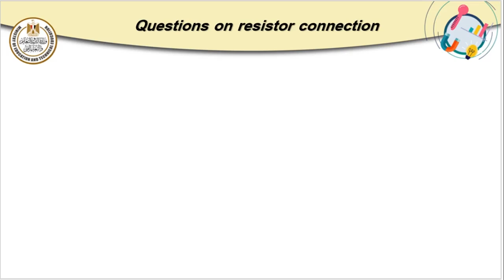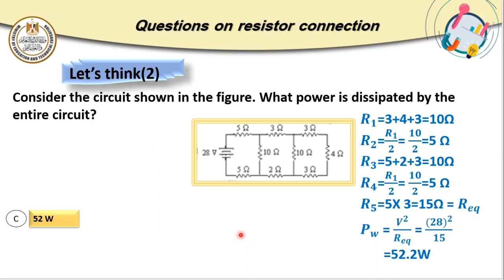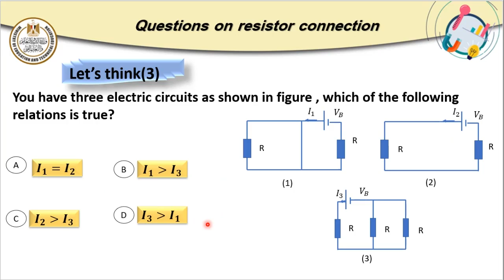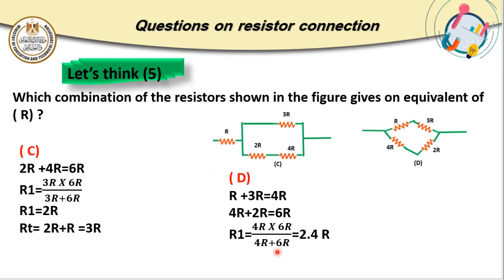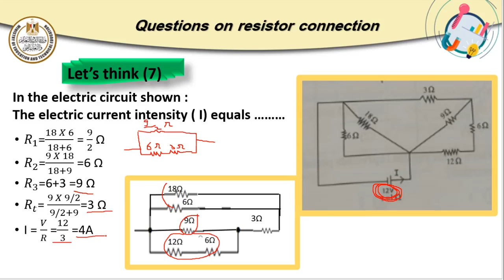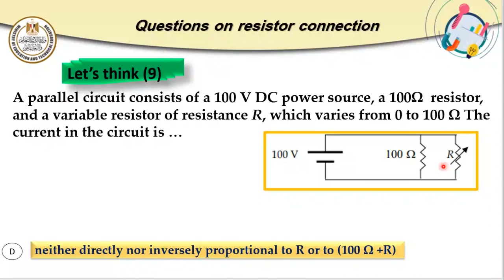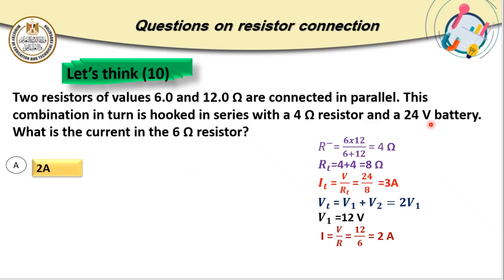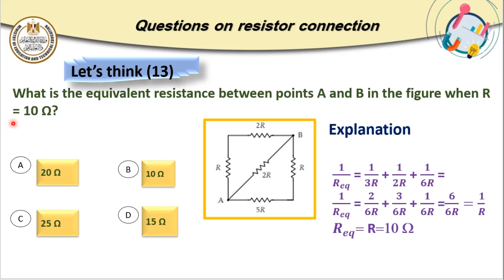Question on resistor connection فيزياء ثالث ثانوي لغات 2022 2023